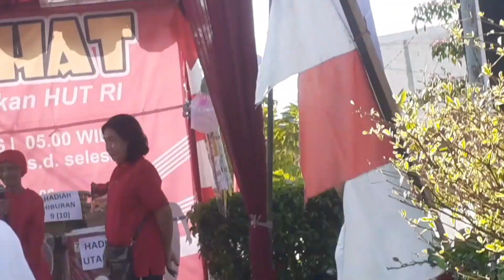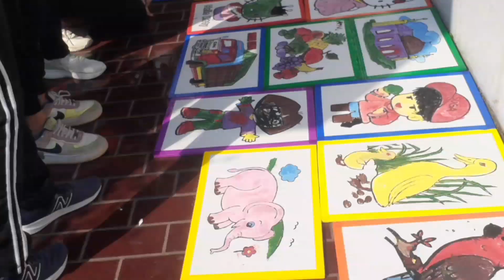joget kemlaten 9 part 3